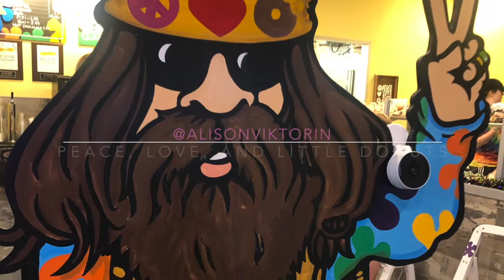Peace Love and Little Donuts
Do you love warm, fresh donuts?  Look no further.